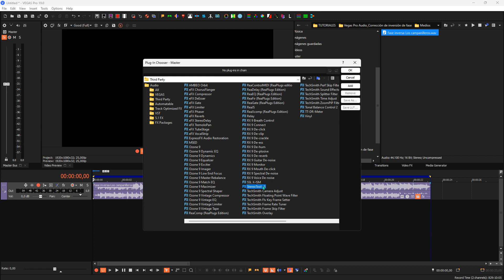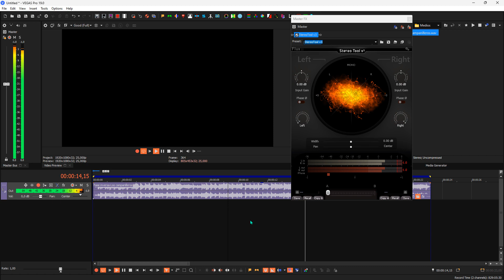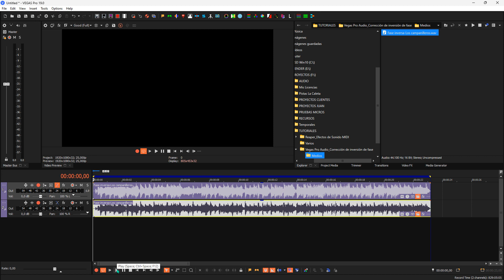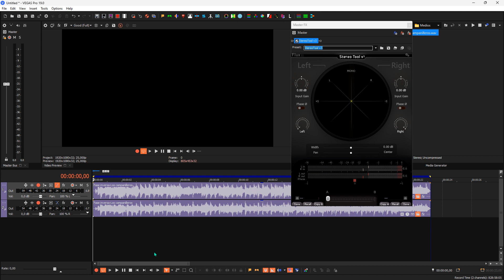Vegas Pro Audio: Corrección de fase invertida.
Una fase invertida no es problema con Vegas Pro.